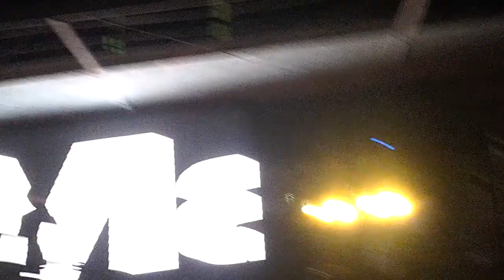Mario Briones Festival del cantar Estudiantil LPSA